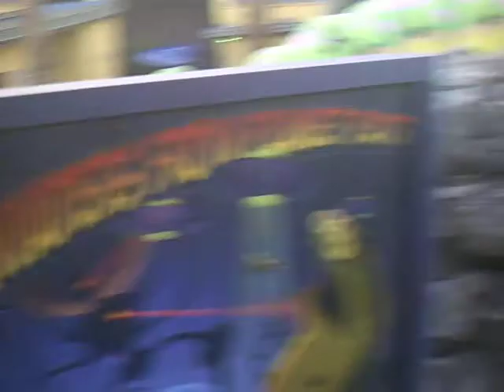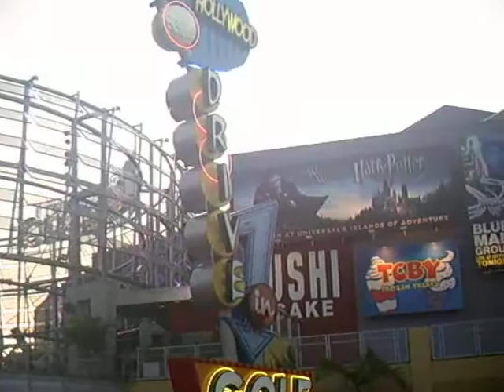GOLF ALIEN INVASION!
Hollywood Drive-In Golf located inside CityWalk of Universal Studios Florida! Enjoy!